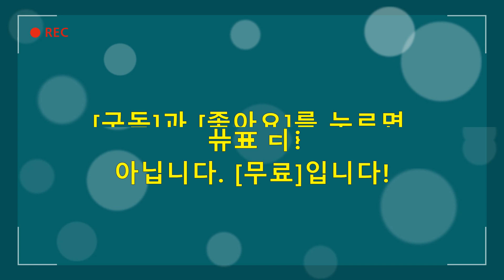공수처법 바로알기